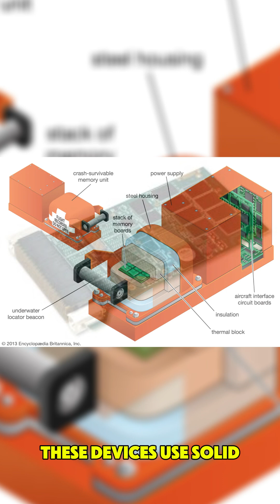How Electronics in Black Boxes Help Solve Plane Crashes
Discover the vital role of electronics in flight data recorders, or black boxes, and how they help solve plane crashes. These high-tech devices capture critical information, enabling investigators to understand what happened and prevent future tragedies. Learn the science behind black boxes and their life-saving function in aviation safety.